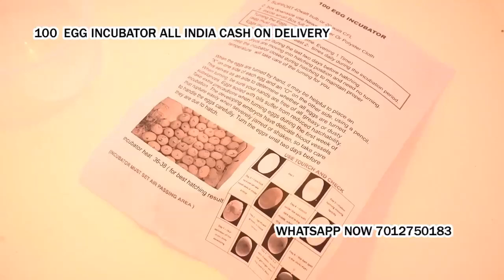poultry egg hatching machine in Tarsali Vadodara Gujarat